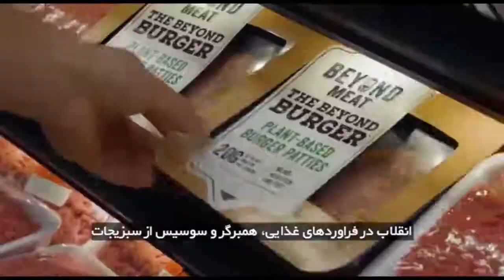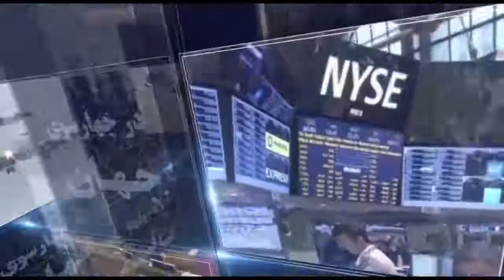در چهارسوی جهان - شنبه ۲۸ اردیبهشت